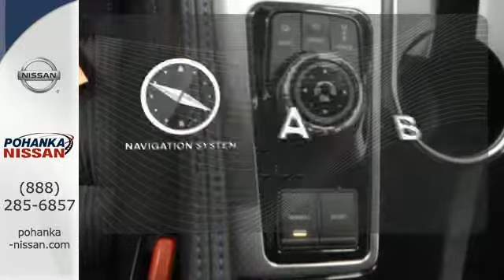New 2017 Nissan Maxima Richmond VA Fredericksburg, VA NHC421727 - SOLD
Year: 2017
Make: Nissan
Model: Maxima
Trim: S
Engine: 3.5L 6-Cylinder
Transmission: CVT
Color: Red
Interior: Charcoal
Stock #: NHC421727
VIN: 1N4AA6AP3HC421727

Address:
5200 Jefferson Davis Hwy